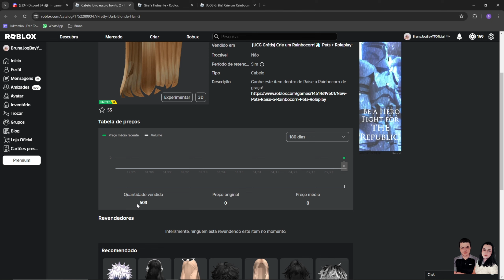COMO PEGAR CABELO + BOIA DE GIRAFA LIMITED GRÁTIS NO ROBLOX 2024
🎀ITENS:
Cabelo loiro escuro bonito 2